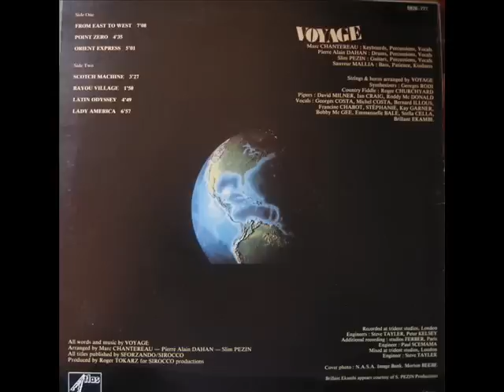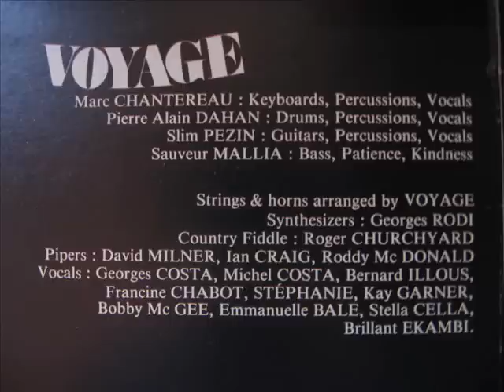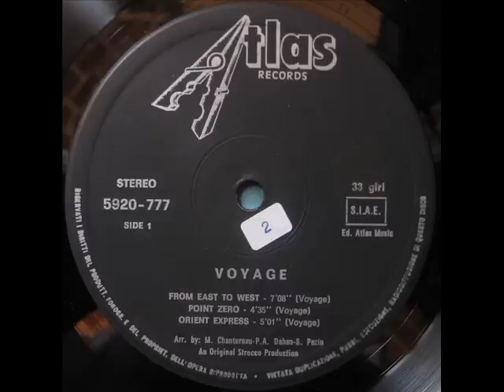Voyage - Point Zero 1977.wmv